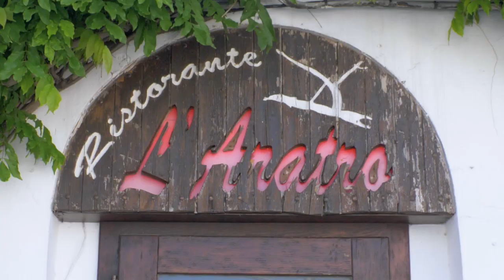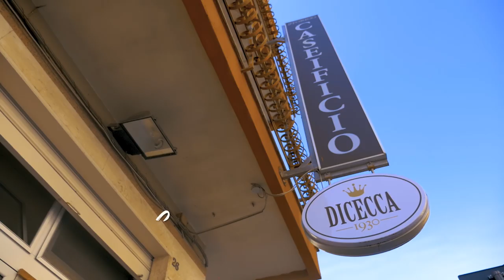What else to eat in Puglia | My Italy with Margarita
The Apulian city of Alberobello is famous for trulli or cone shaped houses. Once homes to the people of this region, the few remaining trulli have been converted to restaurants and shops. At L’Aratro, Margarita learns how to make Puglia’s favorite pasta, orecchiette. In the neighboring town of Altamura, she meets the burrata brothers, Vito, Paolo and Angelo Dicecca and the pane brothers bakers Michele and Giovanni Petronella. The region is known for burrata, having originated in the nearby Apulain town of Andria, while the bread from Altamura has just been awarded DOP status or Protected Designation of Origin.